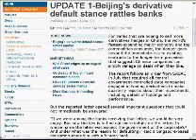2009-8-22 9/12 Sheldan Nidle with Andrew Aloha Blog Talk Radio ET Contactee GFL spokesperson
sorry for the adds but i dont have the software if you can give it to me or tell me where i would appreciate it but then that involves more time i just dont have now unless donations are high enough. without the adds remember in todays pitiful economic system we would not have this show so just be thankful. i had adds in the same copy so why cant you all just do the same as me slide that player its not that hard. if i spent more time editing adds then you would not have a quarter of the shows up and i would like to have a life too while still getting the info out and not having to babysit those wingers who complain about adds and nearly all the time i check how much they have shared is next to nothing compared to me. unless you got a program that will do it automatically i am not really interested in editing programs for now.